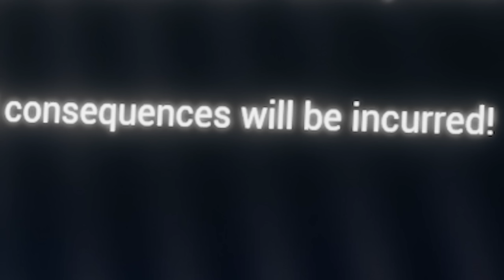We Have Resident Evil At Home but I Don't Care : ( ͡° ͜ʖ ͡°) Virus Edition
The Killing Antidote

Third Person Shooter Resident Evil Remake like. The protagonist, Jodi, is a brave journalist who goes on his way to find the legendary antidote and is in danger.